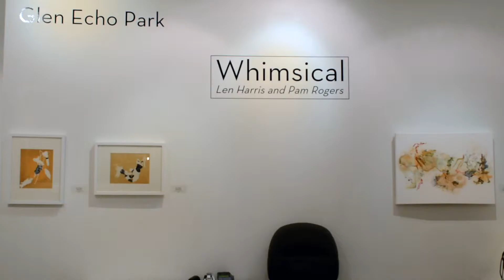Whimsical - Len Harris and Pam Rogers, Popcorn Gallery - Glen Echo Park 2015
Whimsical was a two person exhibition, sculptor Len Harris and painter Pam Rogers.  The exhibition ran from January 17th to February 15th, 2015 in the Popcorn Gallery at Glen Echo Park.  The exhibit was curated by the gallery manager Grayson Heck (graysonheck.com). The Popcorn Gallery is open Saturdays and Sundays 12pm to 6pm.  Refer to the websites for special hours, events, receptions and for upcoming exhibitions
Visit the Park and Partnership Galleries:
   Popcorn Gallery, first floor of the Arcade Building
   7300 MacArthur Blvd.
   Glen Echo, MD
   20812